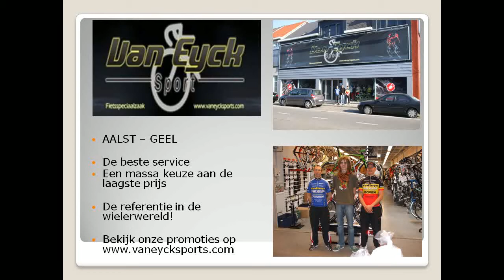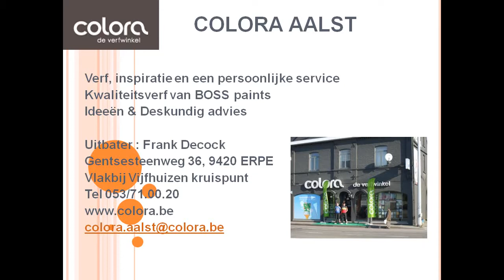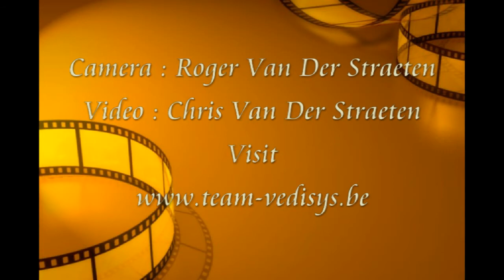VWF Aalst 31/7/2011 CAT E